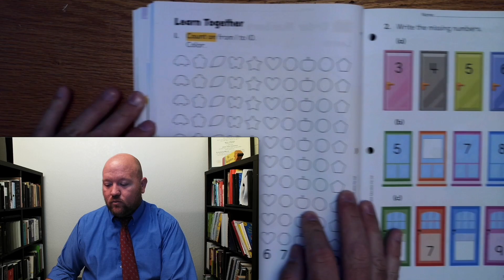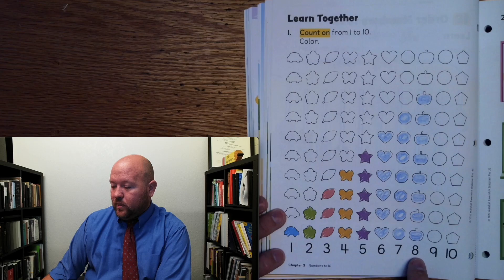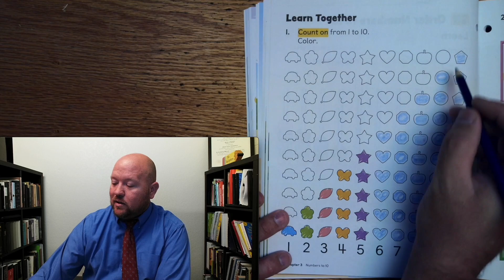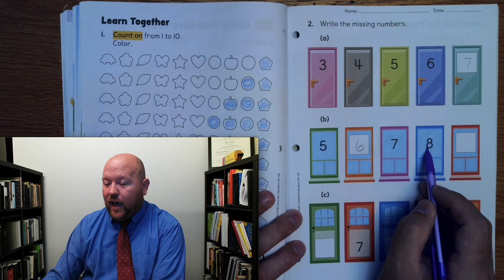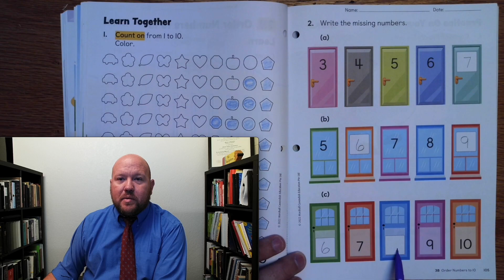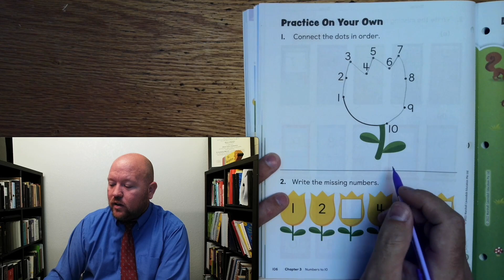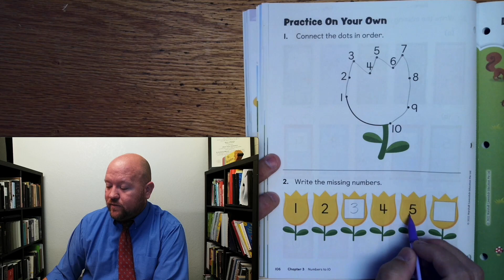Kindergarten Math - KA - Ch. 3 B - Order Numbers to 10 - pgs. 103-106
Primary Mathematics is the curriculum that originally put Singapore at the top of international math tests. This renowned series has over two decades of proven results in the U.S. There are currently four editions of Primary Mathematics.

Primary Mathematics epitomizes what educators love about the Singapore math approach, including the CPA* progression, number bonds, bar modeling, and a strong focus on mental math. It's a no-fuss, straightforward program that balances supervised learning and independent practice.

The recently released Primary Mathematics 2022 Edition is just beginning to be explored by homeschoolers. This edition uses the same approach as previous Primary Mathematics editions but features entirely new content and lesson structures.

*CPA – concrete, pectoral, abstract